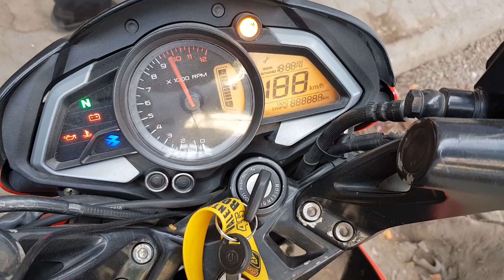Speedometer Problem On PulsarNS200, RS200,AS200